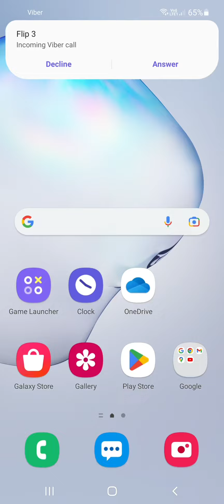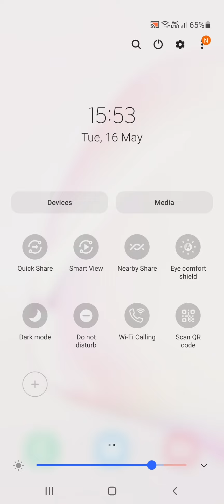Screen Viber vs Incoming Call vs Twinme vs Alarm Clock Samsung Galaxy Note 10